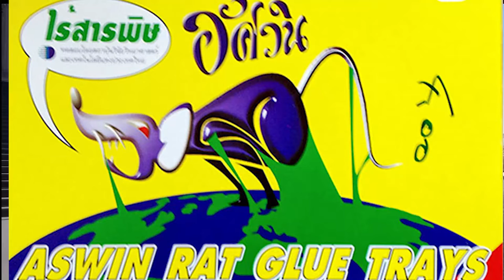Mouse at the House - No to Glue Traps!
Mouse demonstrates on Parliament House Steps, Melbourne, Australia against Glue Traps.
These traps are
1. Cruel to mice.
2. Cruel to unintended victims (cats, birds, etc...)
3. Illegal yet is still sold and used in Victoria

There should be more enforcement of the law and published fines implemented. And greater awareness of the public.
Ban Glue Traps in Australia, US and Globally!!

Thanks to Marie for the cause, Ernst Zimmer and Martin Zerfas for support.

Glue Trap For Rats: The Worst Thing That Ever Exists